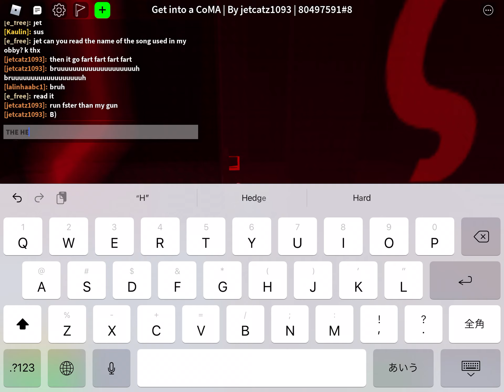zeta floors of CoMA